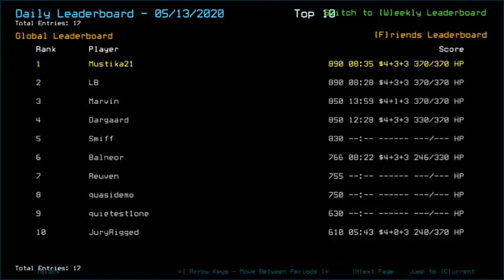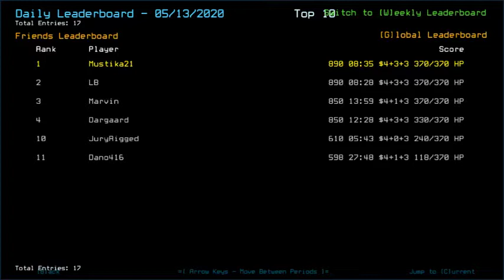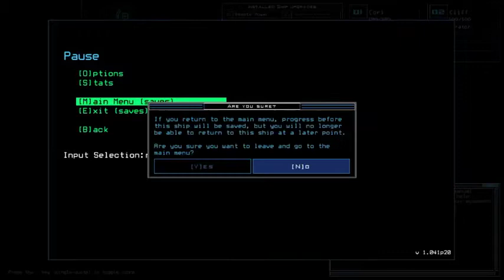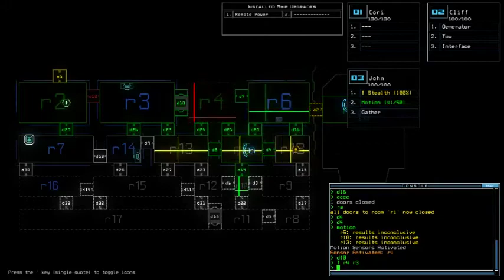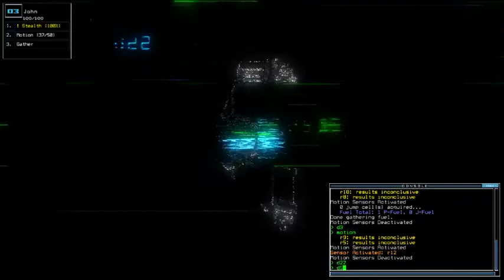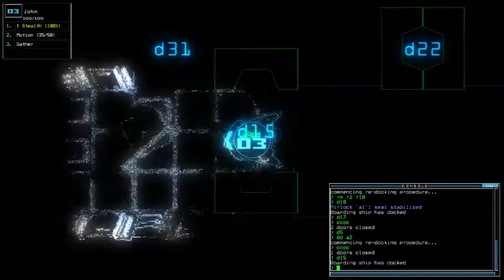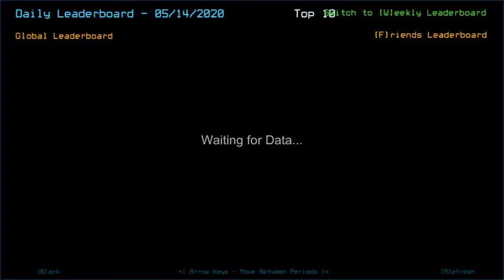Duskers Daily 14 May 2020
Idea was laid, with zero guarantee of safe return.